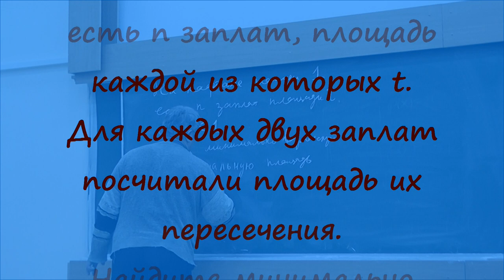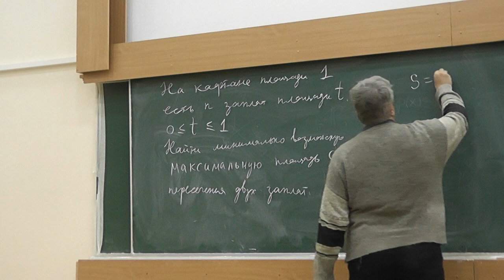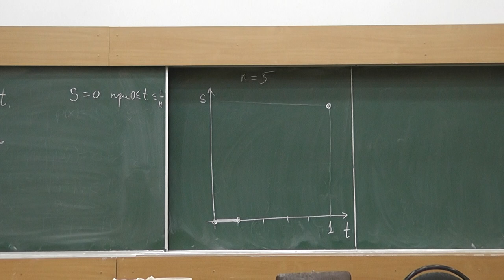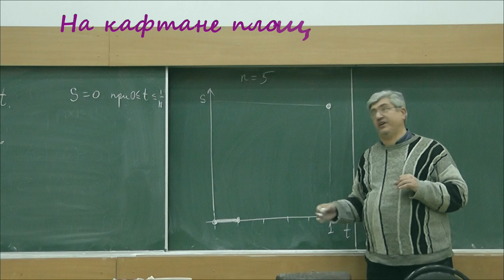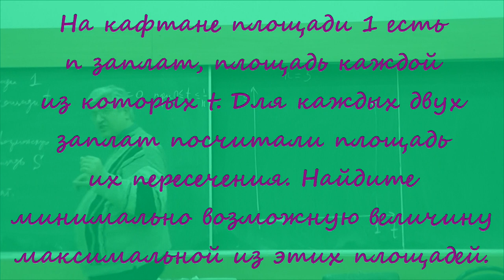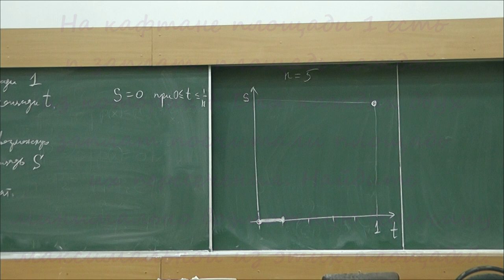65 Заплаты на кафтане (условие)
На кафтане площади 1 есть n заплат, площадь каждой из которых t. Для каждых двух заплат посчитали площадь их пересечения. Найдите минимально возможную величину максимальной из этих площадей.